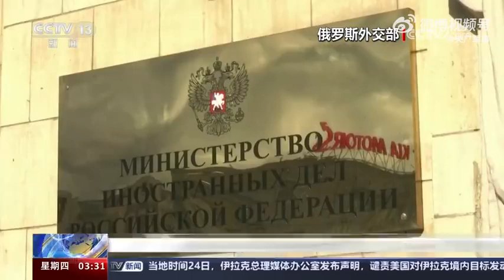北约秘书长坚称俄未构成直接威胁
北约“坚定捍卫者2024”军事演习已于本周开始，多家媒体报道称，演习从地点、规模上显然是针对俄罗斯。1月23日，北约秘书长却坚称“俄未构成直接威胁”。事实上，2022年北约峰会通过了《北约2022战略概念》，公开将俄罗斯确定为“最重大和最直接的威胁”。